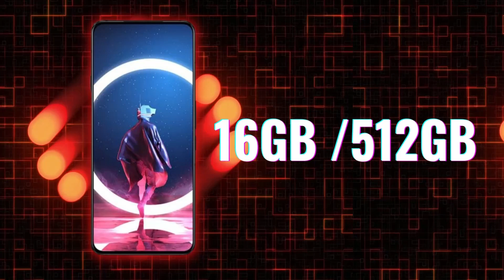Red Magic 7 Pro Review (Hindi) - 16GB /512GB || ALL New Gaming Chip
Red Magic 7 Pro is now officially launched globally and once again Nubia has done it all.
Nubia Red Magic is known for its amazing gaming performance and is already considered one of the best gaming phones in 2022, Nubia Red Magic 7 Pro is known for its out-of-the-box specifications that are widely adored by gaming lovers.
Already launched the Red Magic 7 series launched last year, and the expectations are really high with ZTE Nubia Red Magic 7 pro.
So in this video, I am talking about everything about Nubia RedMagic 7 pro, like
What are the Red Magic 7 Pro specifications?
What is the Red Magic 7 Pro launch date in India?
What is Red Magic 7 Pro price in India?

✅✅Watch Travie Tech Grand Giveaway winner revealed , And The Winner Of A Brand New Redmi Note 10S is✅✅

✅JBL FLIP 6 Officially Launched in India- Hands down! The Best Bluetooth Speaker Is Here 😲 || Flip 6

red magic 7 pro vs asus rog phone 5,